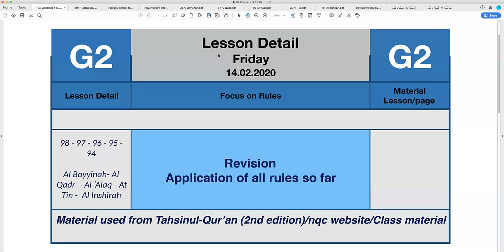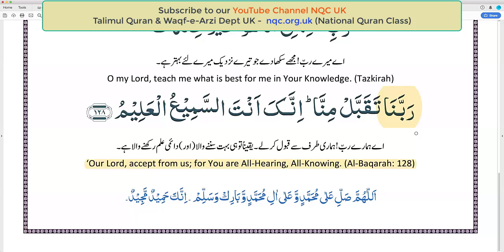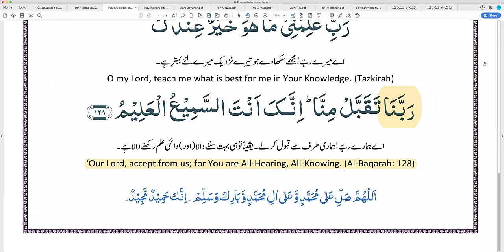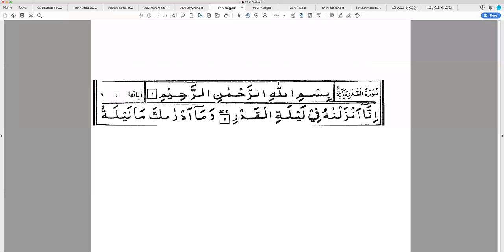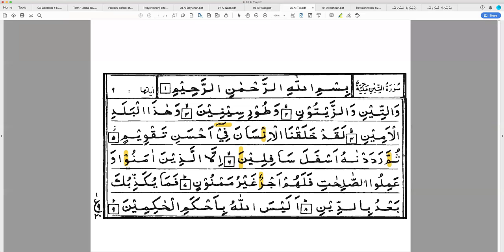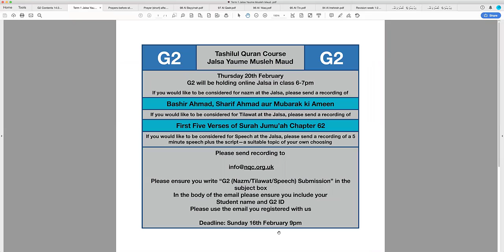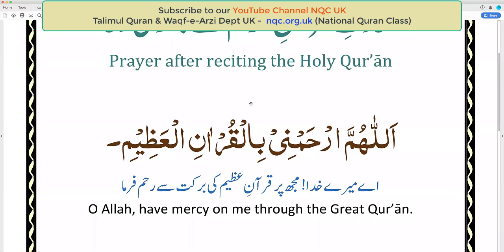Revision for All Rules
NQC G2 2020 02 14
6th Tashilul-Qur'an Course - Interactive course,  teaching children the correct pronunciation of the Holy Quran.
Produced by National Quran Class - Talimul Quran and Waqf-e-Arzi Department, UK